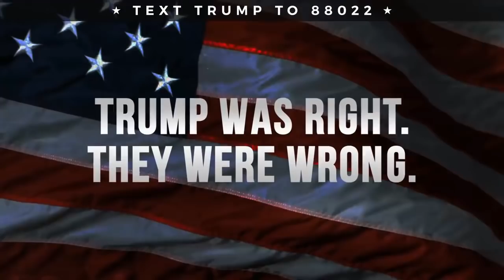Trump Campaign Releases A Video Saying, “Investigate The Investigators”